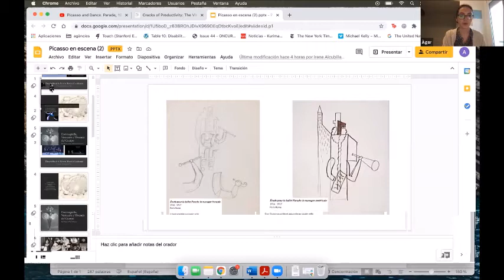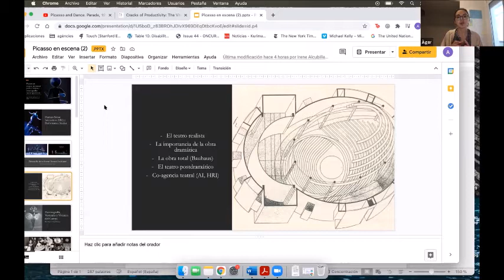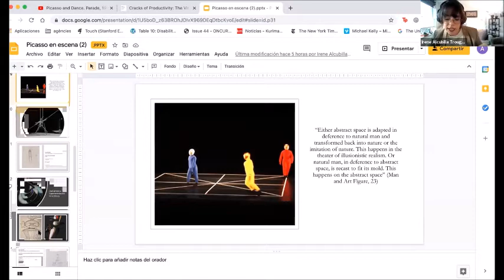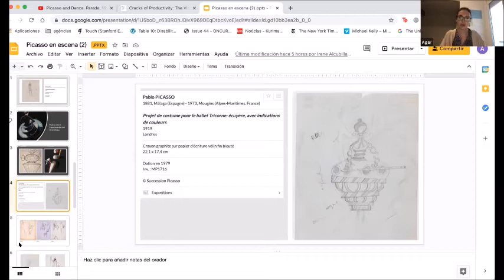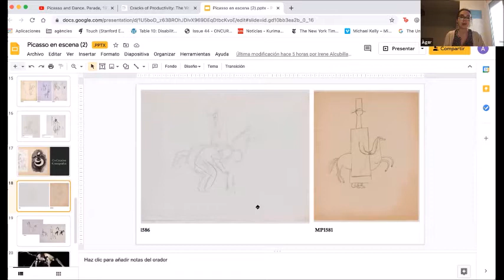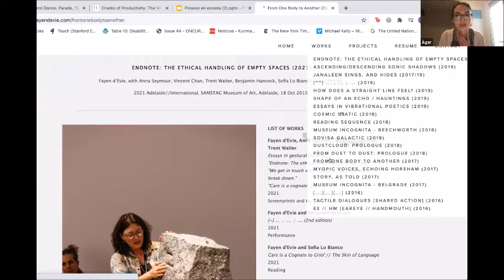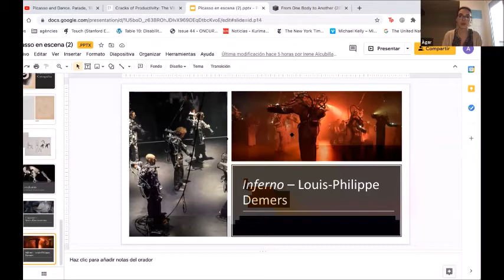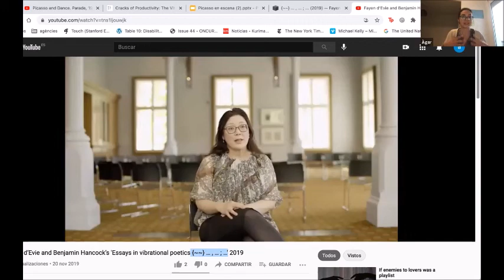Sessió 10 Doctorat Picasso Picasso en escena: potencias performativas y escenografías contemporáneas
10a sessió online del Doctorat Picasso 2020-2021

"Picasso en escena: potencias performativas y escenografías contemporáneas", amb Irene Alcubilla Troughton (Universitat d’Utrecht, Performance Studies International), en diàleg amb Àger Pérez Casanovas

Irene Alcubilla Troughton és investigadora predoctoral a la Utrecht University, en el projecte Acting Like a Robot, on investiga què poden oferir les tècniques de moviment en teatre i dansa al desenvolupament de la interacció robot-humà i al disseny de comportament robòtic. Va realitzar el màster en Mitja, Art and Performance en aquesta mateixa universitat, i el màster de Teoria i Crítica Cultural de la Universitat Carlos III. Els seus altres interessos es dirigeixen a la cognició encarnada, el posthumanismo, la fenomenologia i els estudis queer.

En aquesta sessió, entra en diàleg amb Àger Pérez Casanovas (UAB) des de la lent comú dels processos creatius de les parts performatives per explorar com les escenografies picassianes poden obrir línies de creació en les pràctiques contemporànies d'arts escèniques.

Introduint el camp de la interacció humà-robot en els estudis escènics, pensarem juntes sobre el concepte d'interacció en la producció de l'escena teatral, i com aquesta es desenvolupa des de les posades en escena de la Bauhaus i els Ballets Russos, fins al teatre postdramàtic. Des d'aquí, sorgeix la pregunta per com es generen interaccions entre l'escenografia, el vestuari i el cos dels intèrprets en dues produccions que comparteixen un esperit d'època, malgrat les seves divergències estètiques: la peça Parade dels Ballets Russos amb Picasso, i el Ballet triàdic elaborat per Schlemmer. Dues obres que, des del seu procés creatiu, poden ajudar-nos a donar compte d'experiments contemporanis d'interacció amb IA.

Sessió del dijous 29 d'abril del 2021